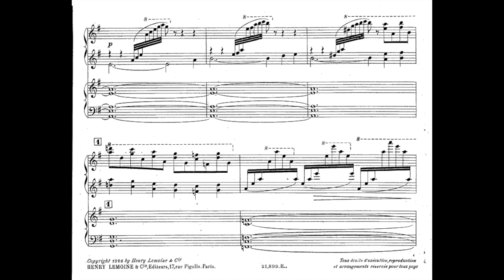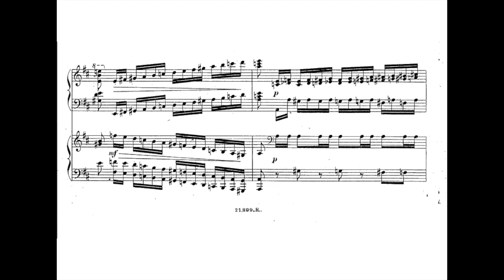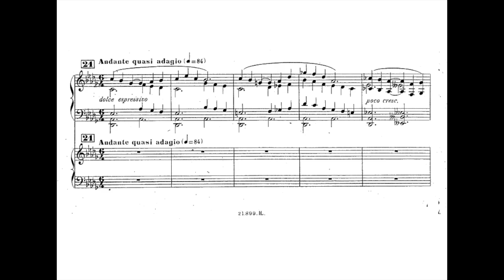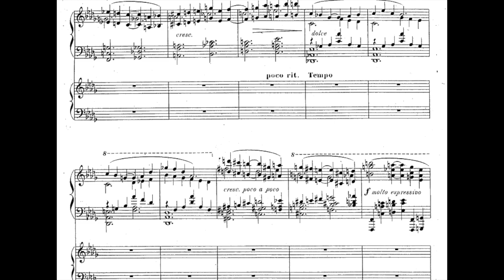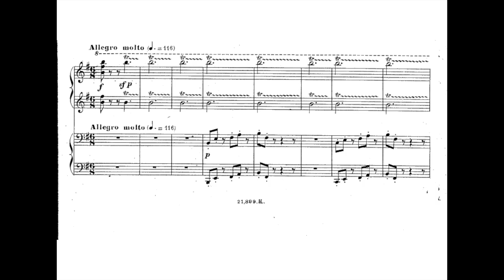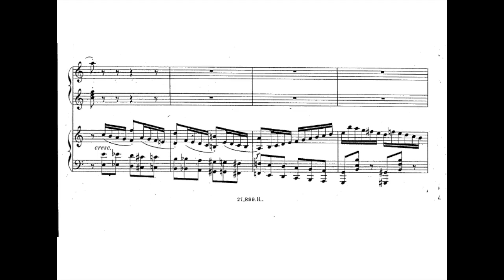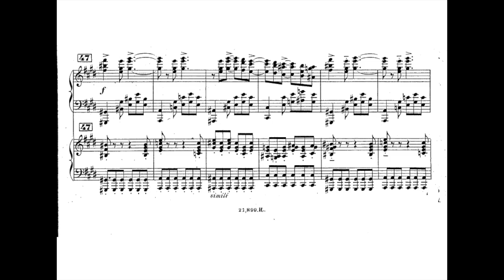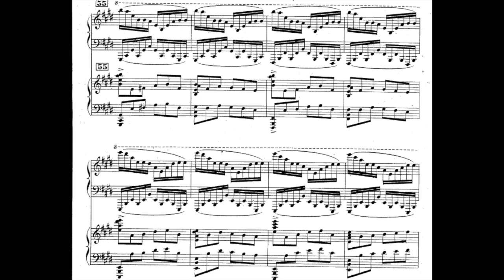Louis Vierne - Poeme for Piano and Orchestra Op.50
Francois Kerdoncuff/ Conductor :Pierre Bartholomee / Orchestra: Liege Philharmonic Orchestra
Vierne had a life that was physically and emotionally very difficult, with severe spiritual trials that are reflected in much of his music. His congenital cataracts did not make him completely blind, but he was what would be called today "legally blind." Early in his career, he composed on outsized manuscript paper, using "a large pencil" as his colleague Marcel Dupré recounted. Later in life, as his already limited sight continued to diminish, he resorted to Braille to do most of his work. Vierne had an elegant, clean style of writing that respected form above all else. His harmonic language was romantically rich, but not as sentimental or theatrical as that of his early mentor César Franck. Among his pupils were Augustin Barié, Edward Shippen Barnes, Lili Boulanger, Nadia Boulanger, Marcel Dupré, André Fleury, Isadore Freed, Henri Gagnebin, Gaston Litaize, Édouard Mignan, Émile Poillot, Adrien Rougier, Alexander Schreiner, and Georges-Émile Tanguay. If you wish your recording to be removed, it can be done, please just leave me an email, which can be found at the channel's about section.